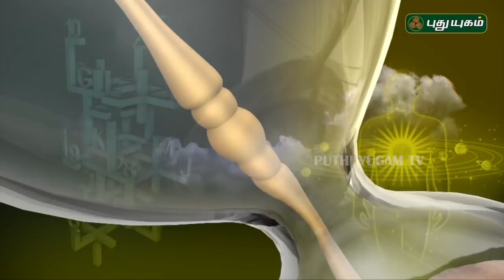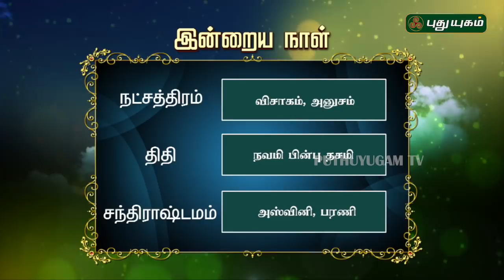இன்றைய ராசிபலன் / Daily RasiPalan | 29/01/2019 | Puthuyugam TV